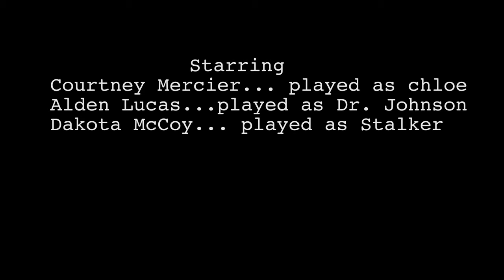Come Out!! | Suspense short film